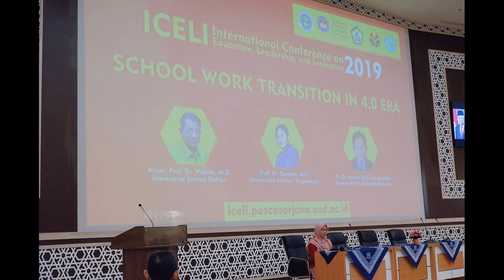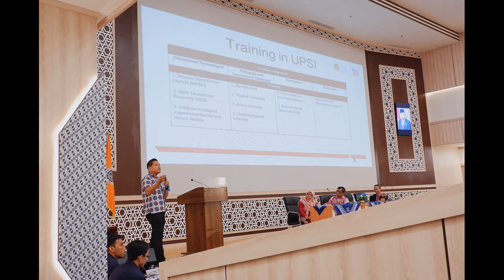ICELI 2019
Dokumentasi International Conference on Education Leadership and Innovation (ICELI) 2019

Akun ini dikelola oleh Program Studi Magister Manajemen Pendidikan Program Pascasarjana UAD

pasca-mp.uad.ac.id